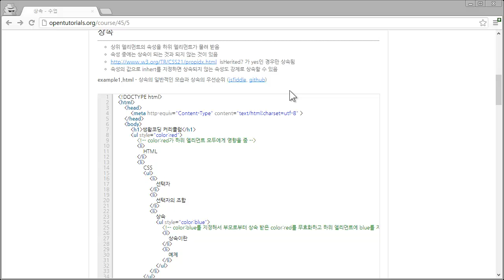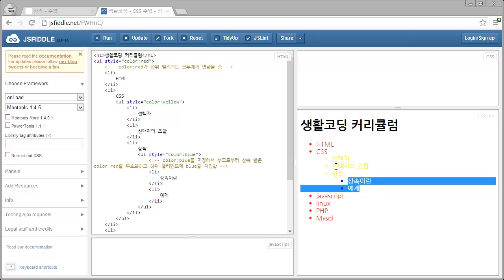CSS - 상속2 - 예제1